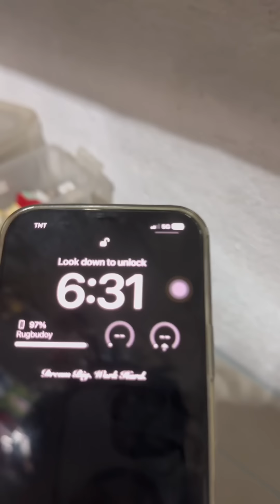Natanggal ako sa trabaho nak